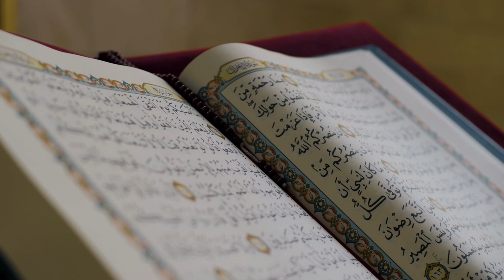Rasool Allah ka Hakim Behrain ko Khat | Seerat Ul Nabi Urdu | Timeline History